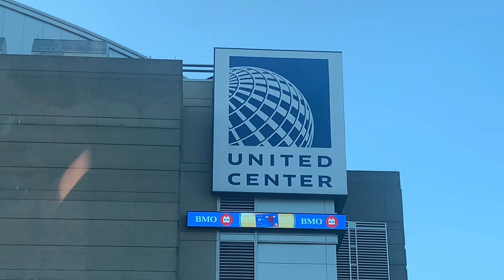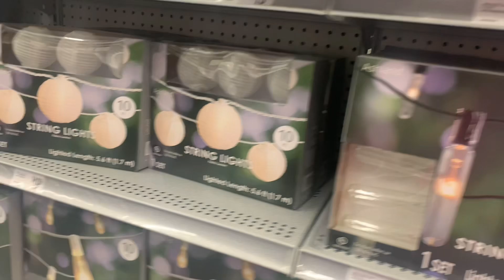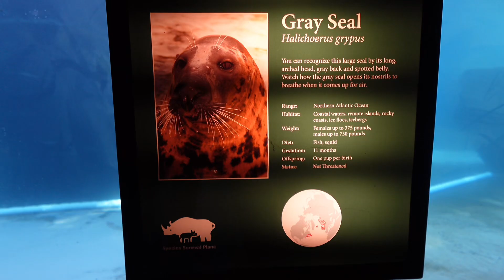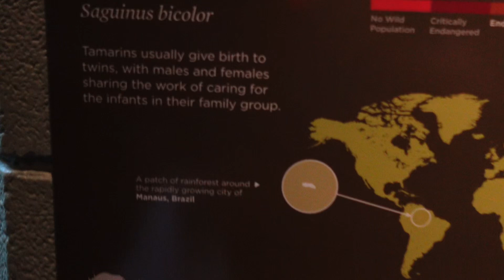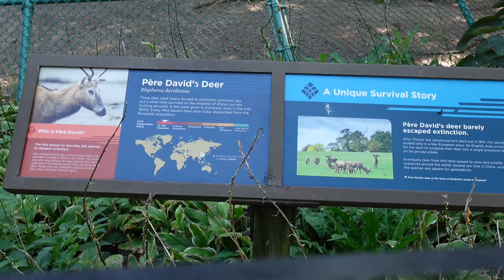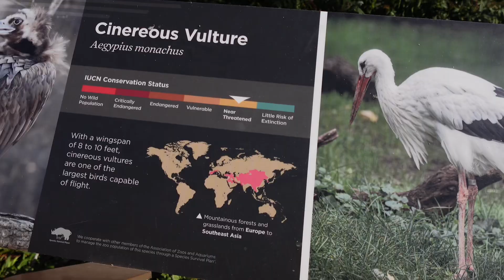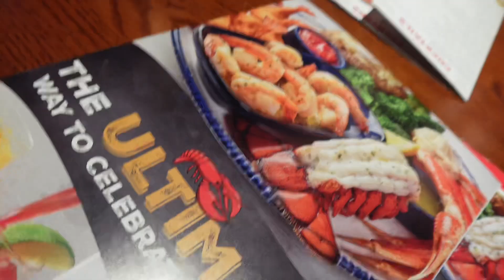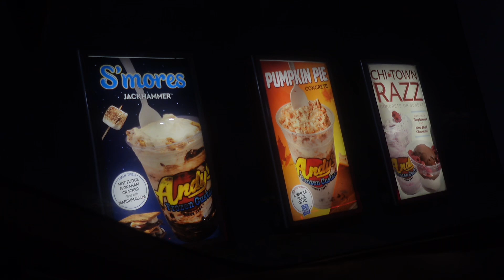A Girl in Her Mid-20s Figuring Life Out| Episode 2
Hey loves, welcome back to a new vlog! It has been way too long. We must catch up on everything right now! Thank you for all the support and encouragement. I appreciate it so much. I am officially back on my channel and can’t wait to post more content.

Camera: Sony ZV-1F
Tripod: Joby
Phone: XR iPhone

It has been way too long. We must catch up on everything right now! Thank you for all the support and encouragement. I appreciate it so much. I am officially back on my channel and can’t wait to post more content.

Camera: Sony ZV-1F
Tripod: Joby
Phone: XR iPhone